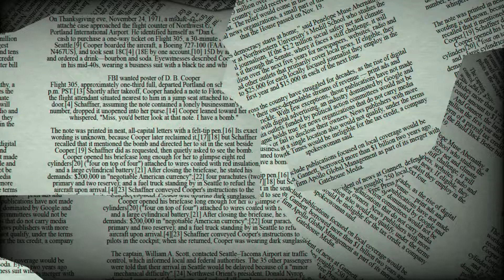♐ Sagittarius july 11 Daily Horoscope 😲Don't do this today!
♈ Aries (Ram): March 21–April 19
♉ Taurus (Bull): April 20–May 20
♊ Gemini (Twins): May 21–June 21
♋ Cancer (Crab): June 22–July 22
♌ Leo (Lion): July 23–August 22
♍ Virgo (Virgin): August 23–September 22
♎ Libra (Balance): September 23–October 23
♏ Scorpius (Scorpion): October 24–November 21
♐ Sagittarius (Archer): November 22–December 21
♑ Capricornus (Goat): December 22–January 19
♒ Aquarius (Water Bearer): January 20–February 18
♓ Pisces (Fish): February 19–March 20